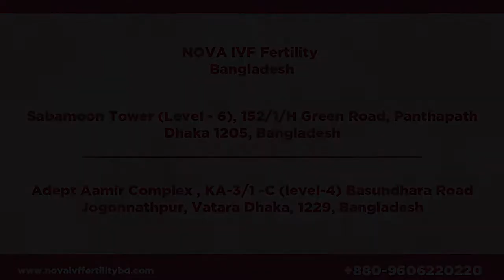The process of Embryo Transfer explained by Dr Lubna Yasmin, fertility specialist- Nova IVF Dhaka.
Dr Lubna Yasmin, fertility specialist- Nova IVF Fertility Dhaka., talks on Embryo Transfer, the last part of in vitro fertilization (IVF) process. She explains that during IVF, fertility medications are used to stimulate the ovaries into releasing healthy eggs.